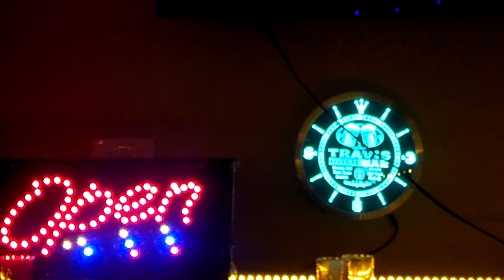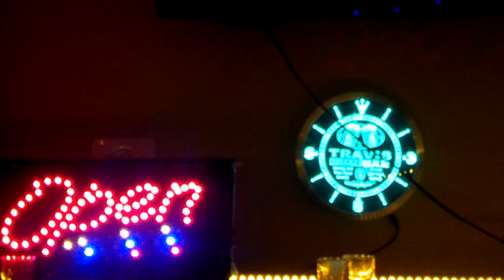T-Lounge - Salute to Lil Trav!!!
Jacob Travis Perry turns 10 tomorrow. It has been 18 years since I have picked up my Sax! I hope I did Jacob justice! He said, "Dad, I didn't know you could play???" Yes that is me in background!!!